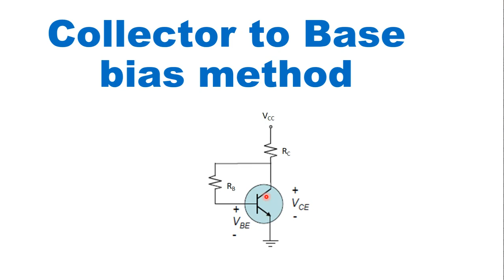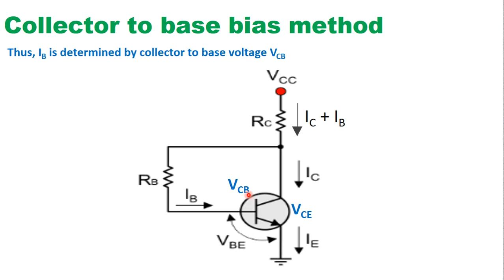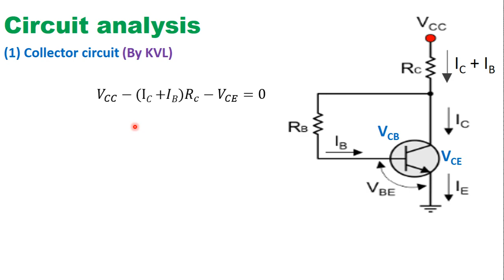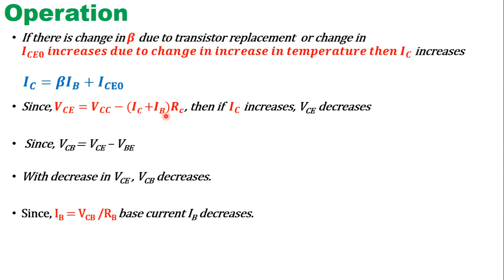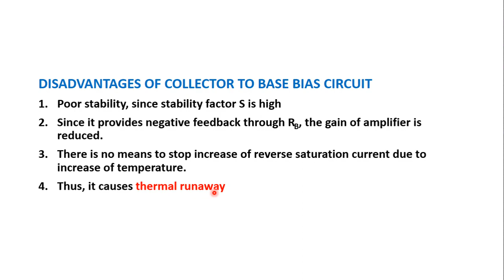Collector to base bias method of stabilization in hindi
This circuit is improvement over the fixed bias method.
In this biasing resistor RB is connected between the collector and base of the transistor.
Thus, IB is determined by collector to base voltage VCB
Base current, IB flows through RB and IC + IB flows through the RC.

operation
If there is change in 𝜷 due to transistor replacement  or change in 𝑰_𝑪𝑬𝟎  𝒊𝒏𝒄𝒓𝒆𝒂𝒔𝒆𝒔 𝒅𝒖𝒆 𝒕𝒐 𝒄𝒉𝒂𝒏𝒈𝒆 𝒊𝒏 𝒊𝒏𝒄𝒓𝒆𝒂𝒔𝒆 𝒊𝒏 𝒕𝒆𝒎𝒑𝒆𝒓𝒂𝒕𝒖𝒓𝒆 𝒕𝒉𝒆𝒏〖 𝑰〗_𝑪 increases

Since, 〖𝑽_𝑪𝑬=𝑽〗_𝑪𝑪−〖(𝑰𝑪〗⁡〖〖+𝑰𝑩)𝑹〗_𝒄 〗, then if 〖 𝑰〗_𝑪 increases, VCE  decreases

 Since, VCB = VCE – VBE

With decrease in VCE , VCB decreases.

Since, IB = VCB /RB base current IB decreases.

Thus, the  with the decrease in base current the circuit tends to maintain stable value of collector current, keeping Q point fixed.

ADVANTAGES OF COLLECTOR TO BASE BIAS CIRCUIT
1. Simple circuit as it uses few components.

2. It provides better stabilization then fixed biased circuit

DISADVANTAGES OF COLLECTOR TO BASE BIAS CIRCUIT
Poor stability, since stability factor S is high
Since it provides negative feedback through RB, the gain of amplifier is reduced.
There is no means to stop increase of reverse saturation current due to increase of temperature.
Thus, it causes thermal runaway